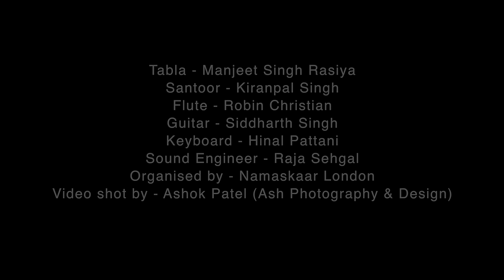TAPPE (Mahiya) - Punjabi & Urdu | Tauseef Akhtar | Live in London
Poet - Amjad Islam Amjad & Traditional
Tabla - Manjeet Singh Rasiya
Santoor - Kiranpal Singh
Flute - Robin Christian
Guitar - Siddharth Singh
Keyboard - Hinal Pattani
Sound Engineer - Raja Sehgal
Organised by - Namaskaar London
Video shot by - Ashok Patel (Ash Photography & Design)
Venue - Harrow Arts Centre